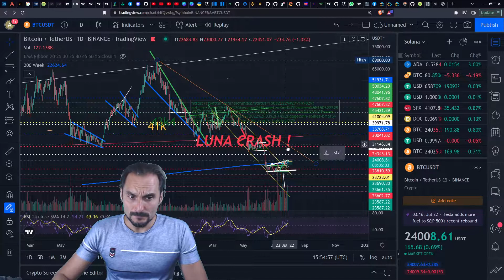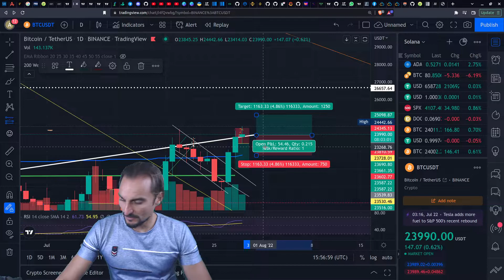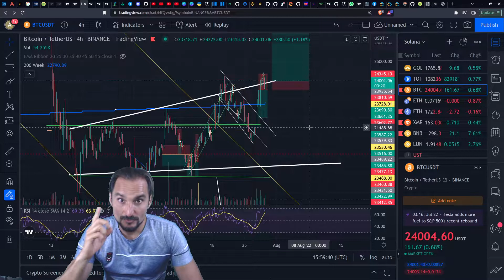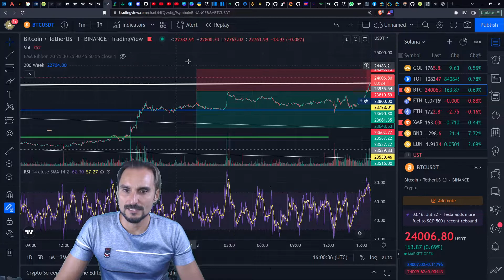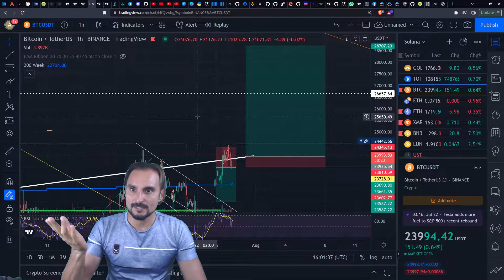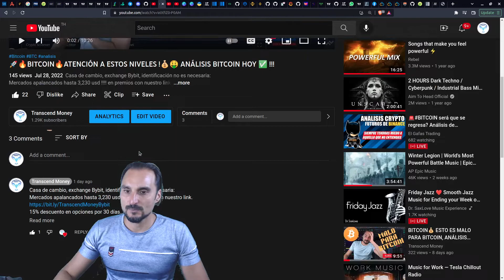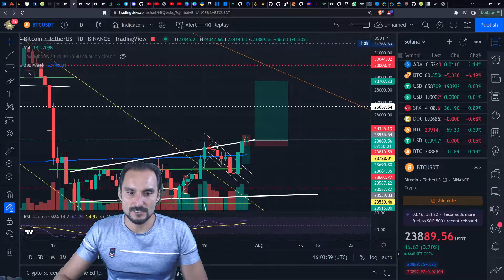BITCOIN🔥ATENCIÓN MOVIMIENTO💰🤑 ANÁLISIS BITCOIN HOY ✅ !!!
TRADINGLITE.